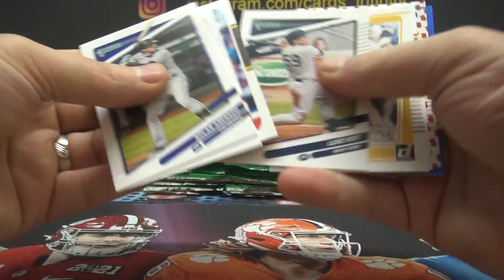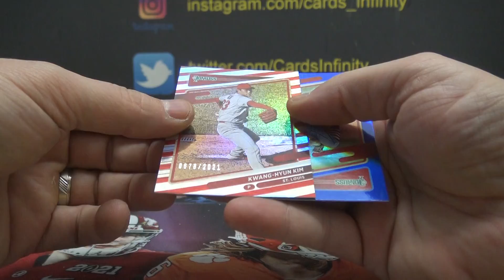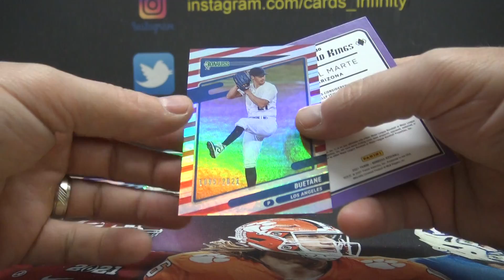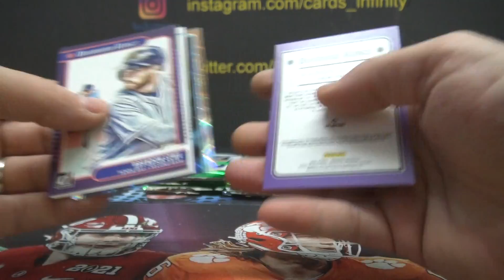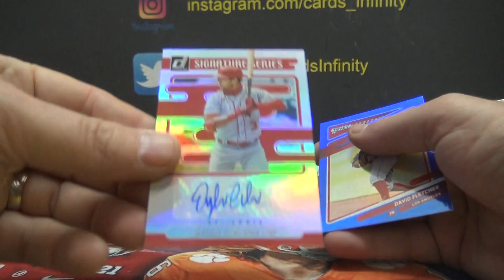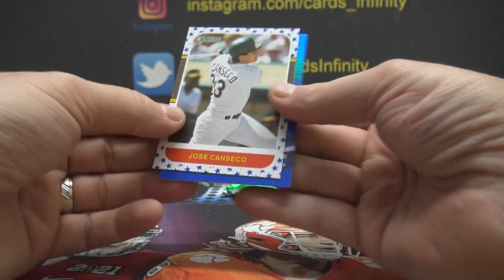Aaron's 2021 Donruss MLB Baseball Box Break